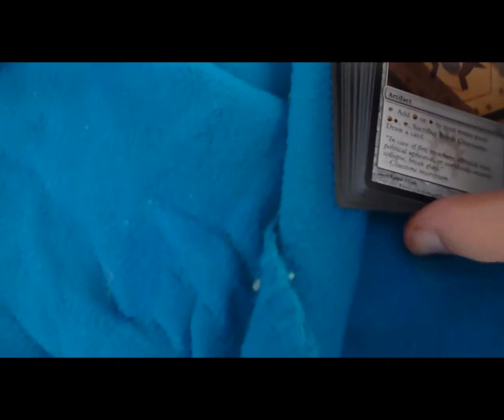Wunna Day - Pack #26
As it turns out Shorty digivolved...I am disappointed in him. - Dragon's Maze